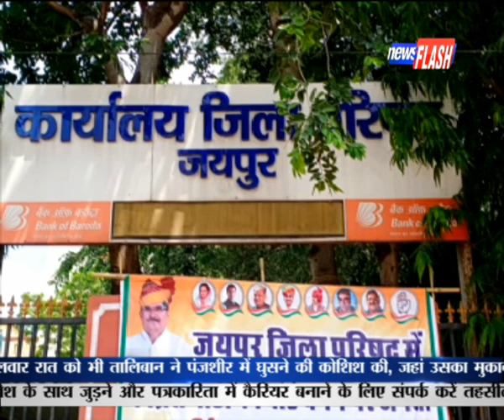जयपुर जिला प्रमुख पद पर फंसा पेच बीजेपी ने का कर दिया खेला || News Flash